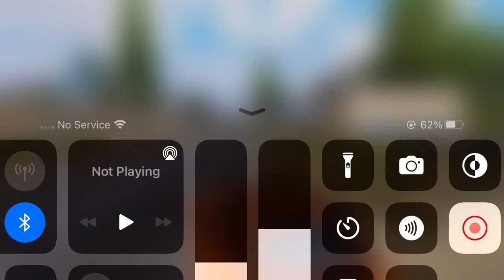15 kills😱really My best Non-Stop Game Play🤩watch full Game Play❤️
Game Name Pubg